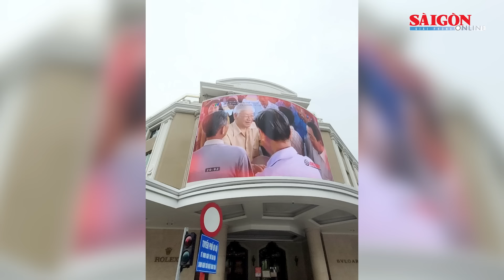Nhiều cơ quan, đơn vị tưởng niệm Tổng Bí thư Nguyễn Phú Trọng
SGGP | Trong ngày đầu tuần (22-7), tại TPHCM và Hà Nội, nhiều cơ quan, đơn vị, doanh nghiệp đã tổ chức tưởng niệm tưởng nhớ Tổng Bí thư Nguyễn Phú Trọng, nhà chính trị sắc sảo, trí tuệ, nhà lý luận xuất sắc của Đảng; nhà lãnh đạo lỗi lạc, trọn đời vì nước, vì dân.